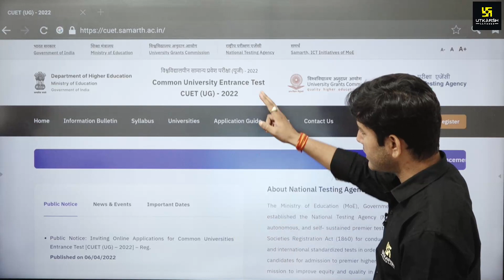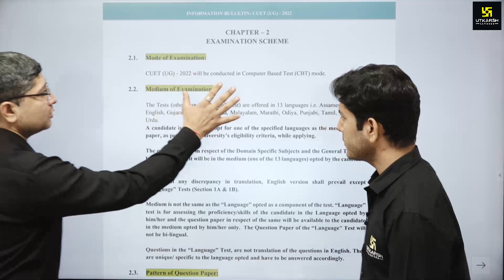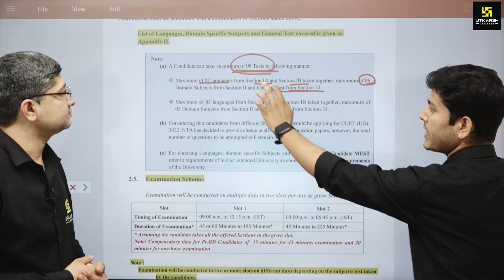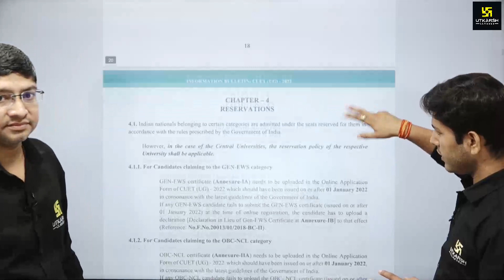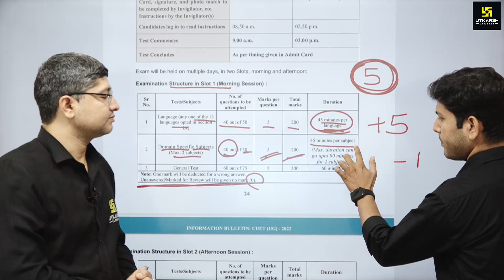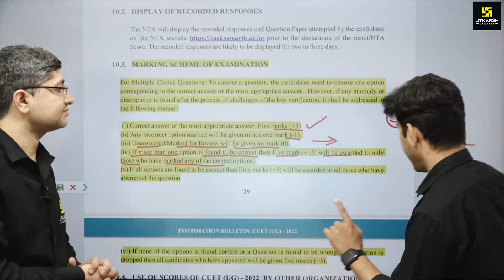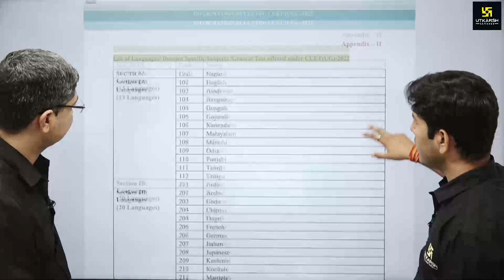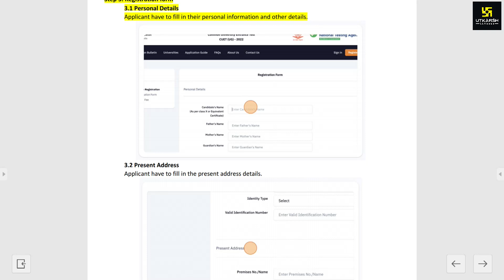CUET Information Bulletin by NTA | Complete Details | By Dr. Amit Sir & Pratap Sir | CUET Update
NTA ने हाल ही में CUET के लिए  Information Bulletin जारी कर दिया है | क्या क्या जानकारी दी गए है NTA के द्वारा वो सभी आपके लिए  Amit Sir & Pratap Sir द्वारा इस विशेष विडियो में दी जा रही है जो आपके लिए बेहद उपयोगी सिद्ध होने वाली है तो यह विडियो अंत तक अवश्य देखिये |